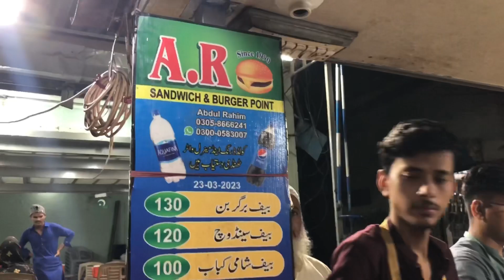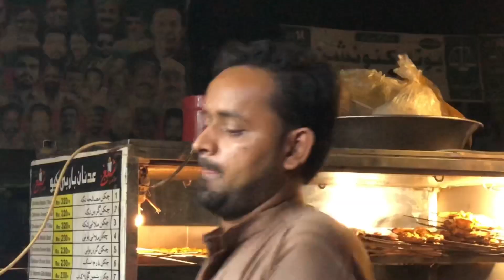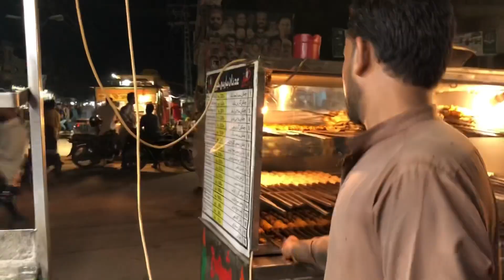ANDAY WALA BURGER - LASSI - GOLA KABAB | SINCE 1990 | STREET FOOD IN PAKISTAN 🇵🇰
IN THIS VIDEO I"M EXPLORING ULTIMATE STREET FOOD I FOUND SOME DELICIOUS STREET FOOD -ANDAY WALA BURGER - LASSI  - GOLA KABAB BARBEQUE

Solve Queries
lassi
barbeque
gola kebab
street food pk
karachi
hyderabad
pakistan
street food